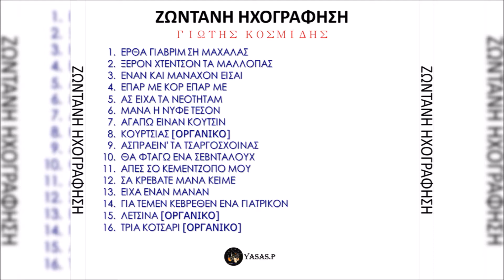Γιώτης Κοσμίδης-Έναν Και Μαναχόν Είσαι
From the CD "Ζωντανή Ηχογράφηση LIVE" 2001
Τραγούδι & Λύρα: Γιώτης Κοσμίδης
From the CD "Giotis Kosmidis - Zontani ihografisi LIVE" 2001
Sing & Pontian Lyra: Giotis Kosmidis